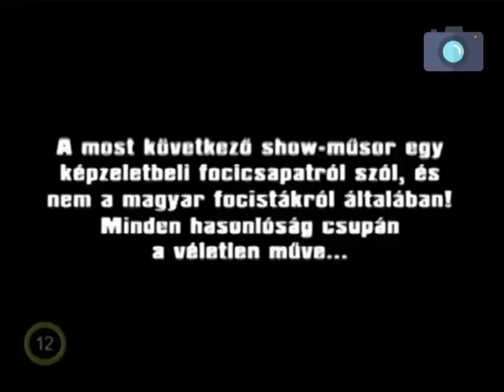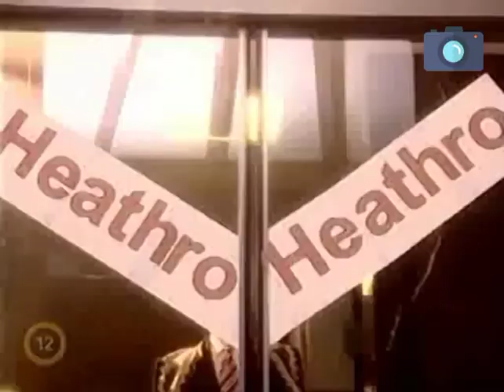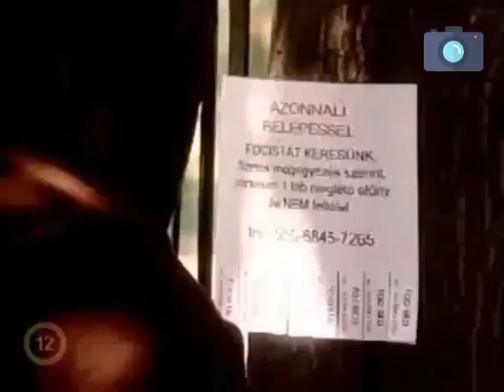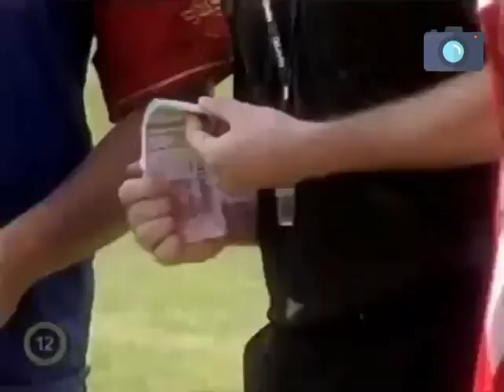Irigy Hónaljmirigy - Bajnokok rigàja (2003)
Folytatódik az IHM sràcok baromkodàsai egy igazi retro rèsszel.
A recept ugyan az szem nem marad szàrazon 😎🤣😉🔥

Pacsi ès jó szórakozàst!😎🤝🙃